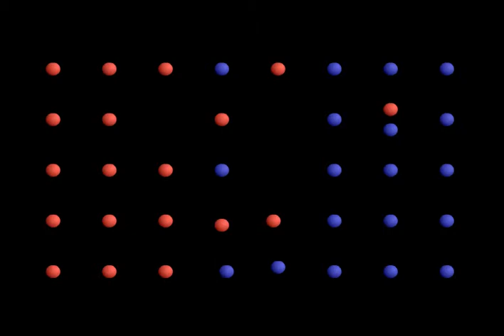Диффузия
Диффузия в твердых телах.